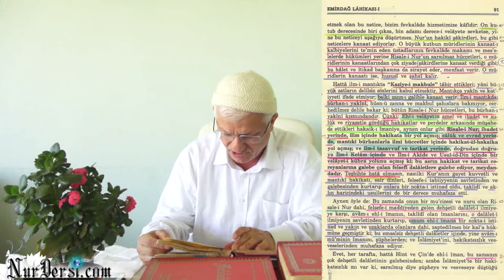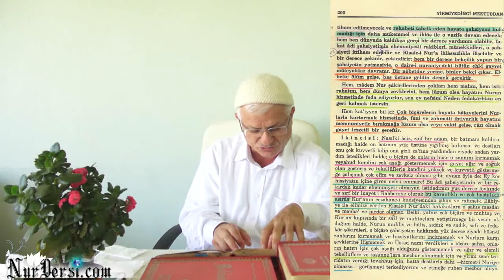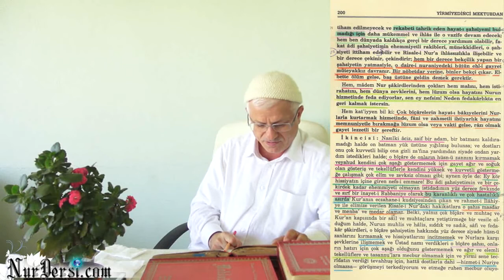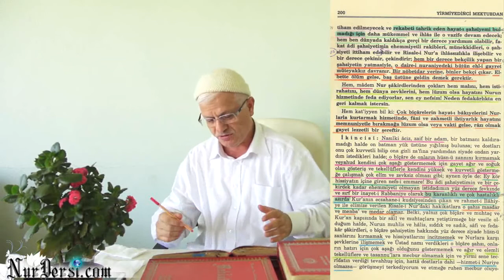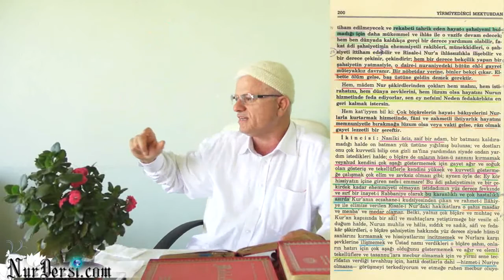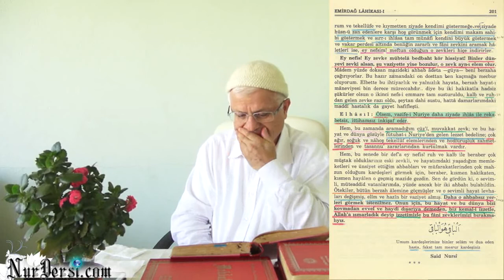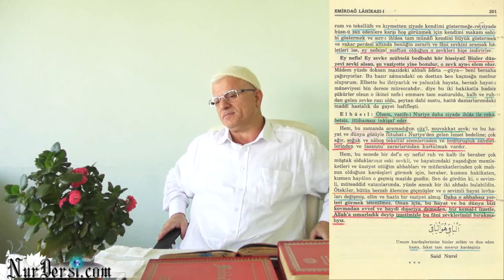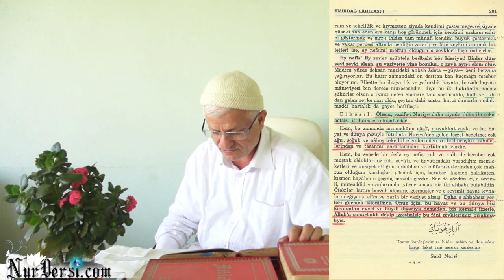01.10.2014 - Kör Hissiyat - 2